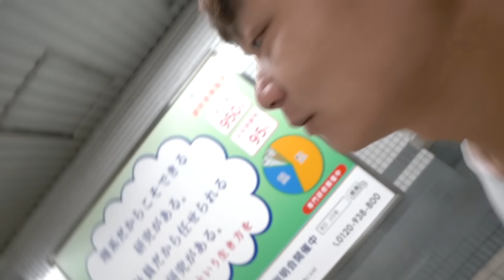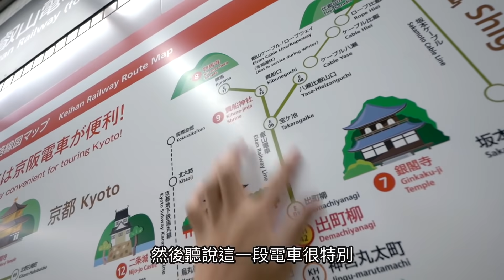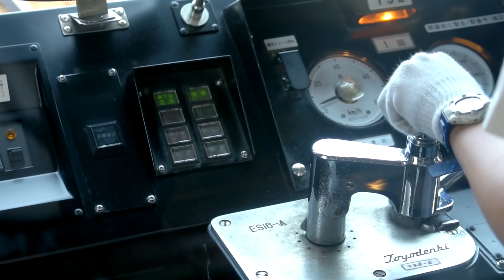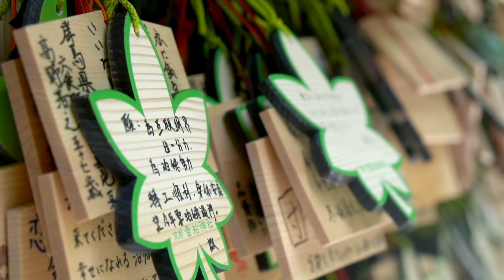《大阪自由行ep3》吃麵還要有技巧｜貴船神社流水麵｜超可愛叡山観光列車ひえい【我是老爸 I'm Daddy】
謝謝Global Wifi贊助大阪自由行超優質網路
粉絲優惠訂購網址8折+寄件免運

拍攝工具⬇︎
相機：Sony a7iii，Sony a6500，RX100M5，GoPro，Mevo
鏡頭：SEL1635GM，SEL1670Z，SEL1018
麥克風：Rode VideoMic Pro+，SHURE VP83
腳架：Manfrotto PIXI EVO
空拍機：Dji Mavic Pro，Dji Mavic Air

剪輯工具⬇︎
final cut pro
《大阪自由行》吃麵還要有技巧｜貴船神社流水麵｜超可愛叡山観光列車ひえい【我是老爸 I'm Daddy】